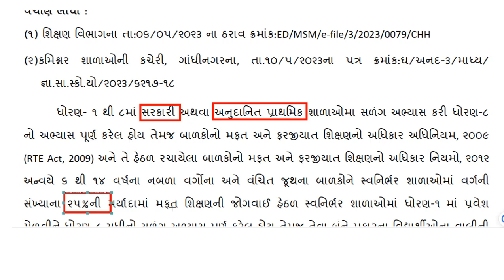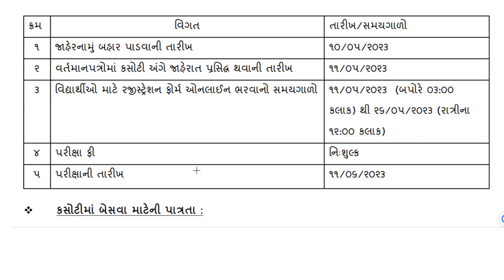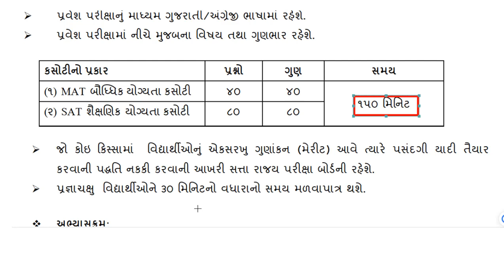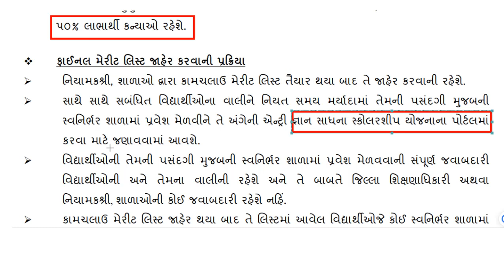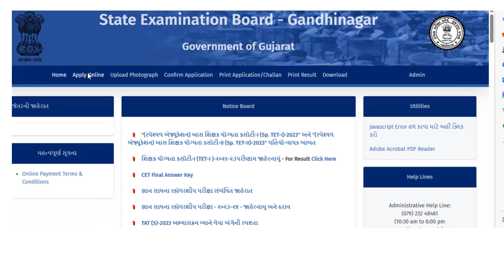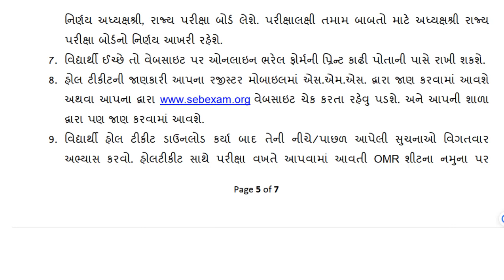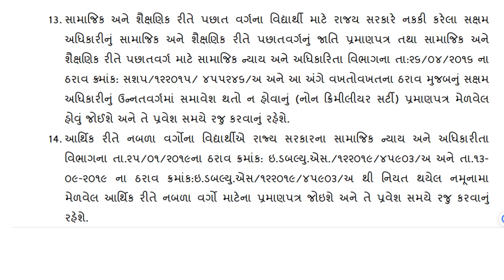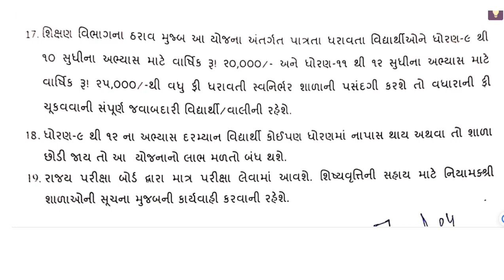જ્ઞાન સાધના શિષ્યવૃત્તિ યોજના-2023-24||Gyan Sadhana Scholarship Yojana|| જ્ઞાન સાધના પ્રખરતા કસોટી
જ્ઞાન સાધના શિષ્યવૃત્તિ યોજના-2023-24
GyanSadhana Scholarship Yojana
જ્ઞાન સાધના પ્રખરતા કસોટી